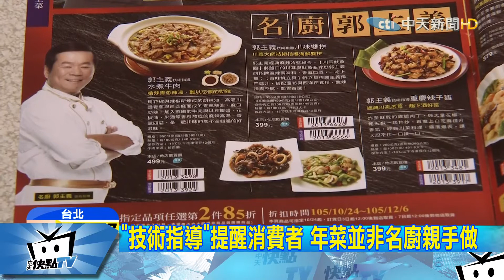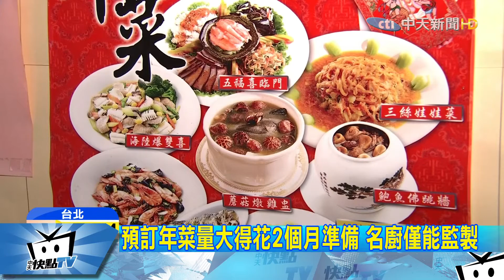20171102中天新聞 名廚代言年菜非全都親手做 若未標示可罰50萬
每逢過年，許多人會到超商或賣場訂購年菜，市面上不少年菜都主打名廚招牌，但事實上許多產品，並非名廚親手料理，而是提供技術指導，再委由中央廚房製作，消保處就提醒，如果業者沒有清楚揭露資訊，讓消費者誤會年菜是由名廚親手製作的話，最高可以開罰50萬元。